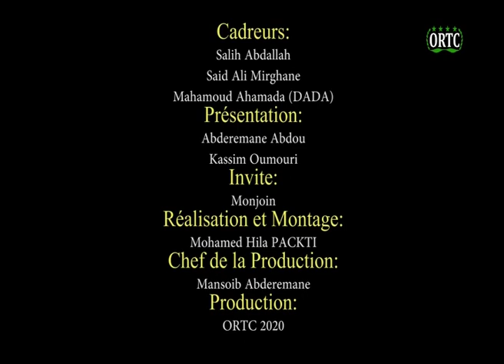ORTC MAHADISI UHUSI OWADE WAHE CORONAVIRUS 08 04 2020